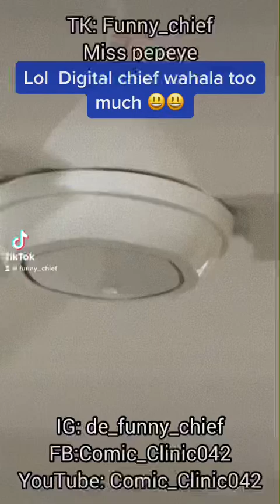Digital chief and the transgender 😀😀😀